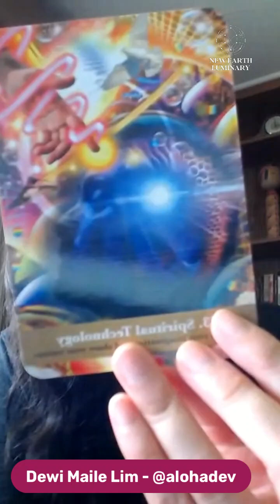Card 43: SpiritualTechnology: The HighSelf in service to TheGoldenFuture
I'm launching a New Series sharing embodied wisdom inspired by TheGoldenFuture OracleDeck by @dianacooper

Today's Card is #43: SpiritualTechnology and how working with the HighSelf activates this in our own lives.

Artwork by @Space.Before.Thought

Shoutout to my mentor Christabel Zamor @breathworktraining for inspiring me to go deeper with this today during our Leadership Mastery call!